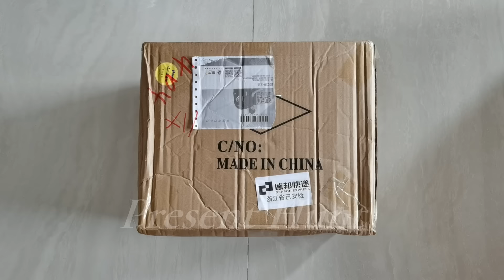New Jumbo Pop it Unboxing - World's Biggest Pop it - 1048 Pops!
New Jumbo Pop it Unboxing - Biggest Pop it in the World - 1048 Pops!

Giant among us pop it